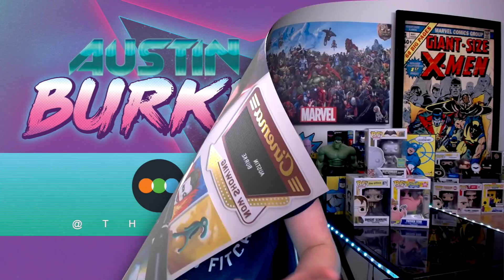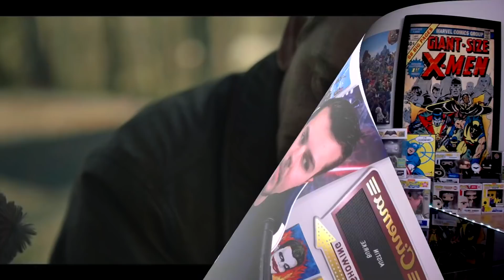The Outsider Episode 10 SPOILER Review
The Outsider just premiered its FINALE, AKA Episode 10 on HBO and this is my FULL SPOILER Review of the episode. I also give my thoughts on Season 1, and I give my SCORE for this first Season of the Stephen King epic.
Investigators are confounded over an unspeakable crime that's been committed.